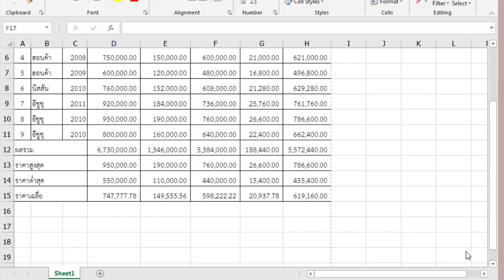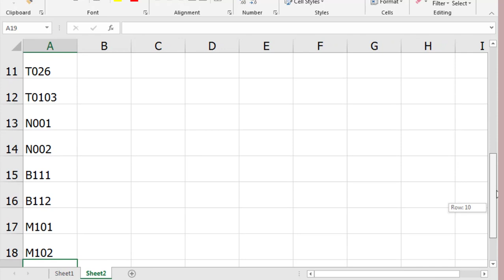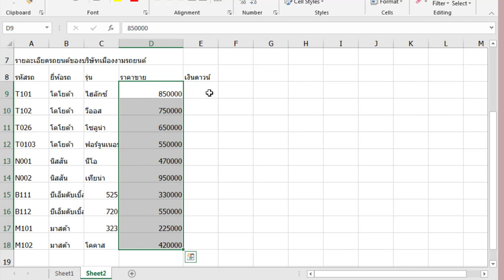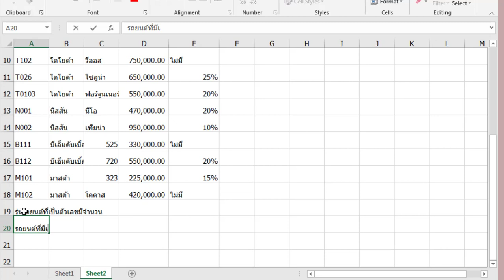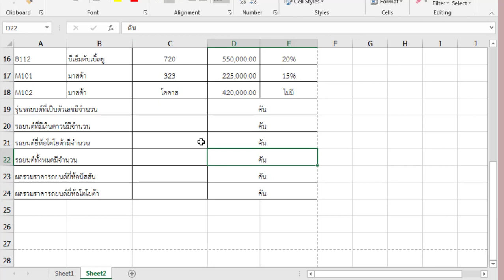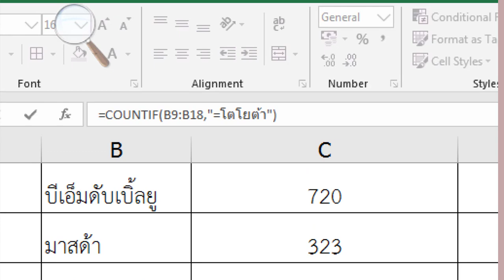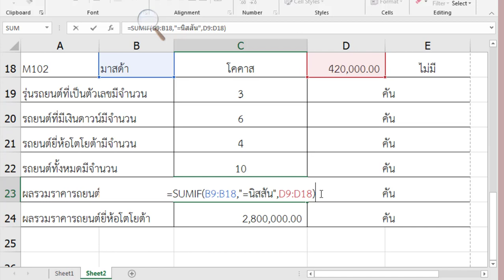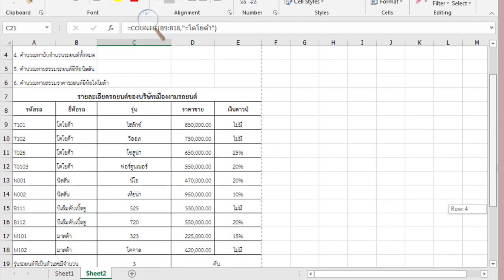สูตร Excel การนับแบบมีเงือนไข การหาผลรวมแบบมีเงื่อนไข